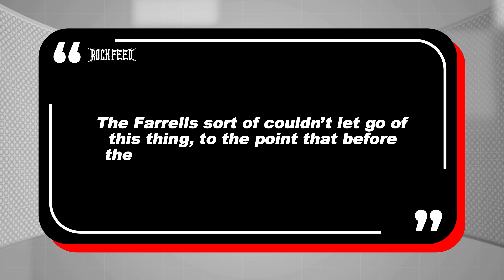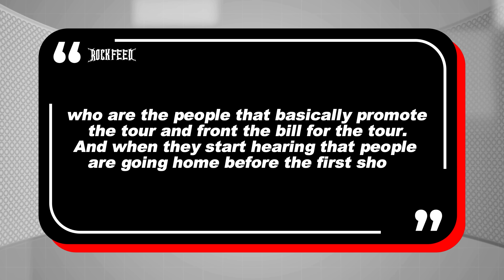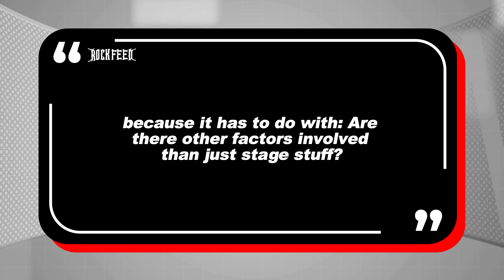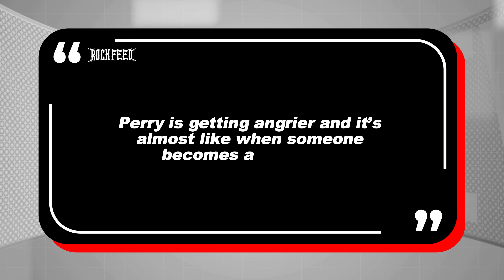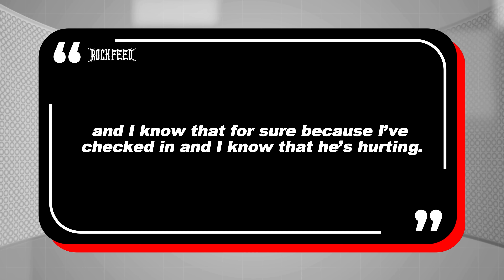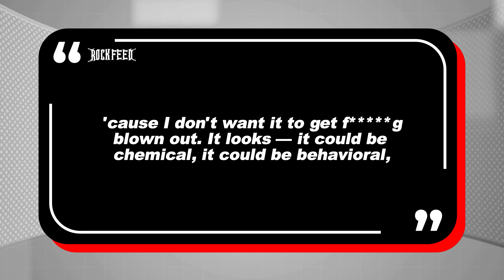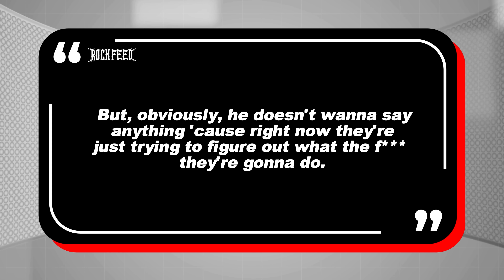Jane's Addiction Fight Was Worse Than We Thought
We know have more to the story about the Jane's Addiction situation from sources within the camp. Jane's Addiction cancelled their tour recently after an on-stage altercation between Perry Farrell and Dave Navarro.